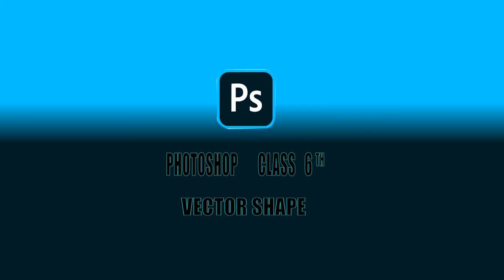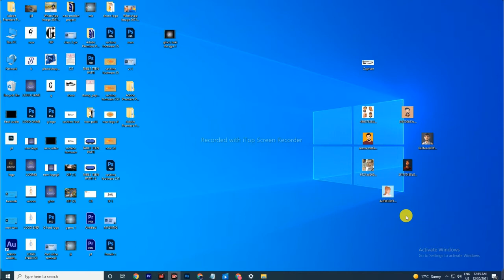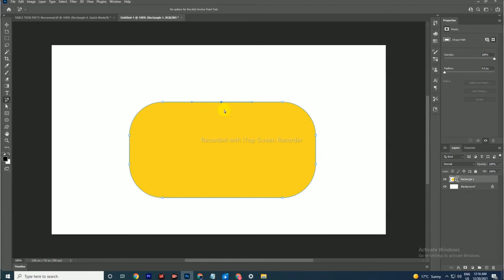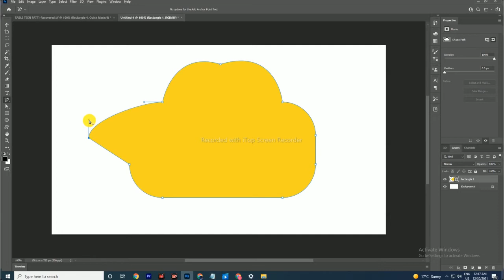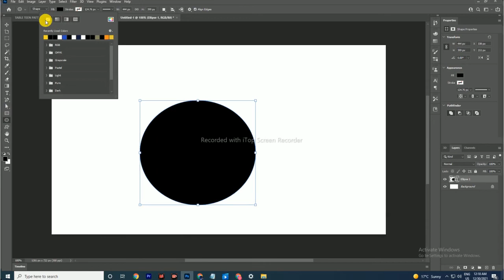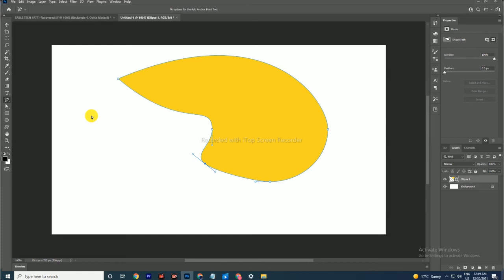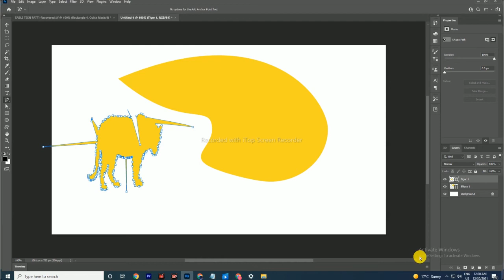Vector Shapes- Adobe Photoshop for Beginners !! फोटोशॉप में वेक्टर शेप कसिए काम करती है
Vector Shapes- Adobe Photoshop for Beginners !! वेक्टर शेप का कैसे प्रयोग करते है फोटोशॉप में Class

Filmy future me apka sawagt hai hum apko aaj hum photoshop ke bera me batya ga ki photoshop ka use movie ke lya kis tra se kya jata hai hum photoshop tutorial for beginners ki class  6th laker aya hai jis me apko photoshop me vector shape kase use krta hai batya hai.

In this photoshop tutorial, you will learn how to convert raster image to vector image in photoshop. I will show you three techniques of create vector shapes in photoshop. Follow this easy step by step photoshop tutorial to convert raster image into vector image in photoshop.

In this vector art Photoshop tutorial, you'll learn how to make vector art in Photoshop using only some filters. at the end of the tutorial, you'll be able to convert any image, photo to vector art in a few minutes. This is a how-to create vector art quickly tutorial, no pen tool is used here! Just make vector art in photoshop without spending hours doing it!

video :-  Sandhu Production

how to convert raster to vector in photoshop
how to convert raster image to vector image
raster to vector photoshop
vector art photoshop
how to create vector art

Queries solved:-
1.  photoshop me vector ka kya use hota hai.
2.  vector shape kase costmige kra.
3.   2d cractor kase banta hai.

vector shapes # creating custom shapes photoshop vector shapes photoshop layers
photoshop basics vector Vector Shapes- Adobe Photoshop for Beginners !! Photoshop Shapes,Path,& Vector tool Class 6th photoshop tutorial for beginners # learn photoshop
photoshop tutorial कार्टून कसिए बनते है फोटोशॉप में फोटोशॉप में वेक्टर शेप कसिए काम करती है photoshop tutorial for beginners #